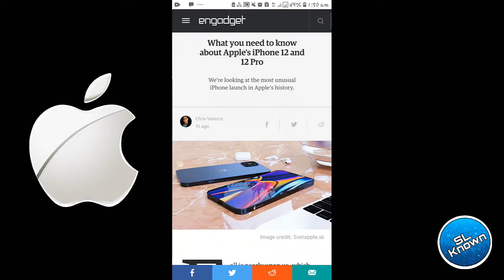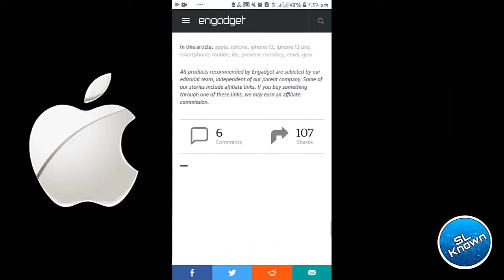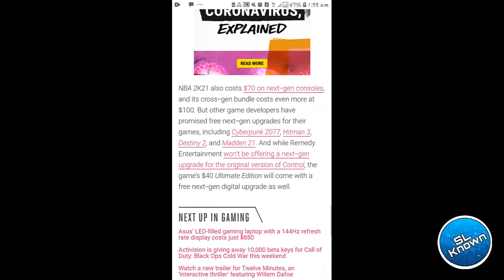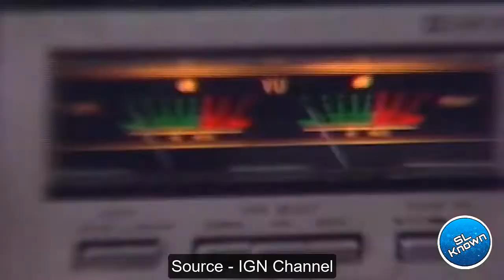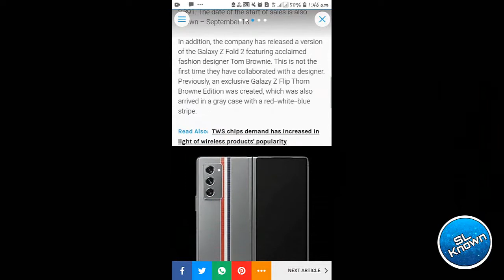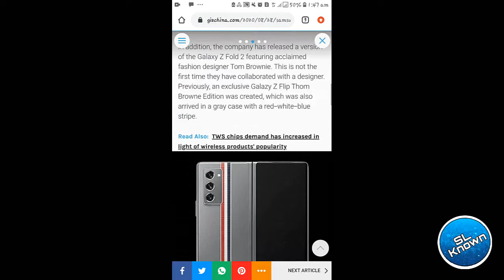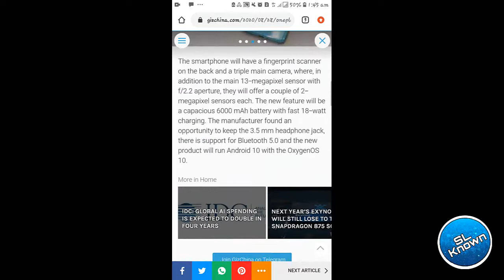Tech Weekend - Episode 8 (08.30)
SL Known

පසුගිය සතියේ සහ ඉදිරි දින වල තාක්ෂණික තොරතුරු මේ වීඩියෝ එකෙන්

Special Thanks

My Other Valuable  Videos -

iphone 12
iphone 12 sinhala
apple
apple sinhala
iphone
iphone sinhala
samsung
samsung sinhala
cold war sinhala
black ops cold war
black ops cold war sinhala
oneplus nord
oneplus nord sinhala
tech weekend
tech weekend sinhala
tech news
tech news sinhala
foldable phone sinhala
foldable phone
android 10
 snapdragon
snapdragon sinhala
cod black ops cold war
cod black ops cold war sinhala
galaxy z fold 2
budjet smartphone sinhala